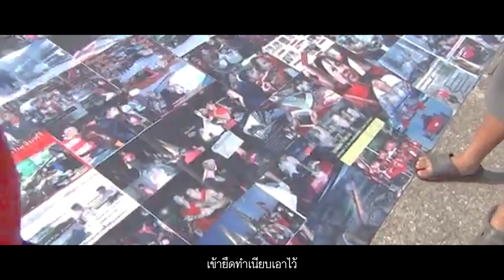รักสาวเสื้อแดง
ชุมนุมหน้าทำเนียบรัฐบาลปี 52 ทุกครั้งที่ขึ้นเวทีผมร้องเพลงนี้ บางคืนเปลี่ยนไปร้องเพลงอื่นพี่น้องก็ต่อว่า อยากฟังแต่รักสาวเสื้อแดง
เพลงแรกในประวัติศาสตร์การต่อสู้ที่ประกาศตัวตนของคนเสื้อแดง ผมเขียนเพลงและบันทึกเสียงไว้ก่อนขึ้นเวทีที่ราชมังคลากีฬาสถาน 1 พ.ย. 51
คนทำดนตรี นักร้องประสานเสียง ล้วนระดับตำนานลูกทุ่งไทย วันนั้นไม่ได้ปราศรัยเพราะติดสถานะโฆษกรัฐบาล จึงขึ้นร้องเพลงนี้หลังจบการปราศรัยของแกนนำทุกคนแล้ว
มีพรรคพวกบอกว่าเนื้อหาบางตอนล้าสมัยไม่เข้ากับสถานการณ์ แต่ผมไม่แก้เนื้อเพลงเพราะเห็นว่าเป็นบันทึกให้เรานึกถึงการต่อสู้ ณ เวลานั้น
ชุมนุมใหญ่ทั้งปี 52 และ 53 กว่าจะได้ขึ้นเวทีก็ยามดึก “รักสาวเสื้อแดง” จึงดังขึ้นตอนดึกแทบทุกคืนที่ผ่านฟ้าและราชประสงค์เมื่อ 11 ปีที่แล้ว